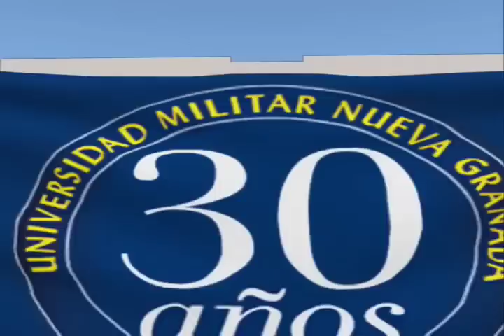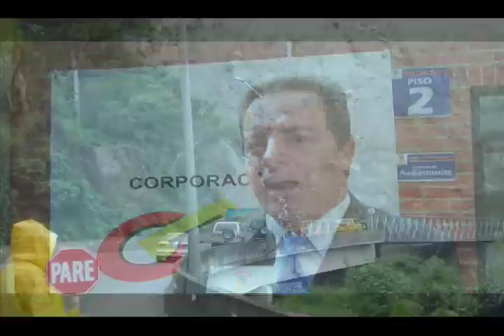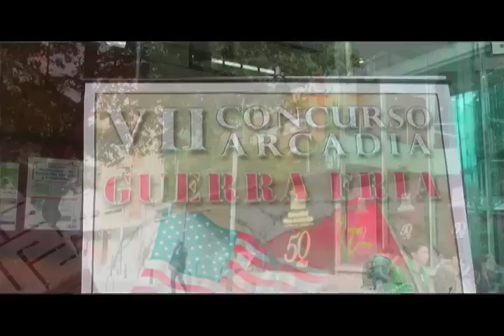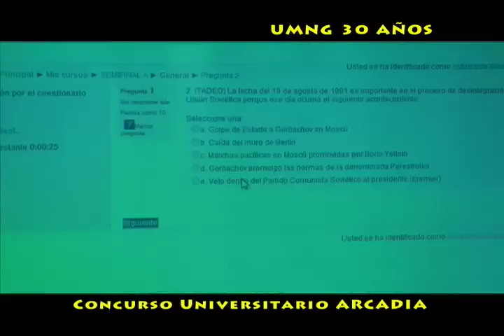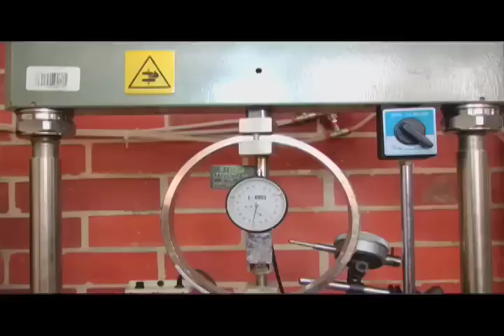SEGURIDAD VIAL - A MOVER EL CAMELLO UMNG